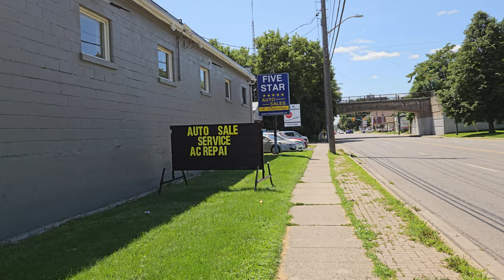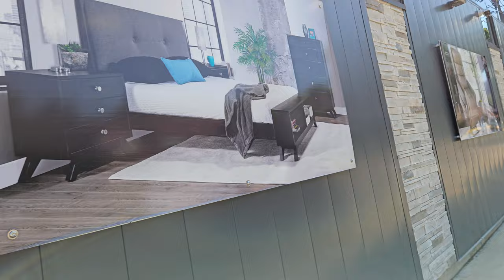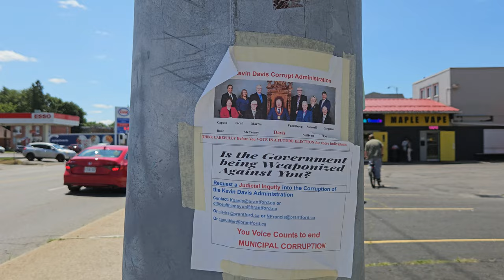Clarence Street, Brantford, Ontario, Canada (8k Video)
A walk along Clarence Street in Brantford, Ontario, Canada. Filmed in stunning 8k resolution.

Chapters:

0:00 - 1:19 Five Star Auto/DW Automotive
1:19 - 3:39 Sherman's Auto Pats/Sleep N' Comfort
3:39 - 6:09 Row of Houses
6:09 - 7:26 Montessori School/Dudley Auto Body
7:26 - 9:40 Firehall/High Rise Apartments
9:40 - 13:08 Esso/Candy Craze Ice Cream/Salvation Army